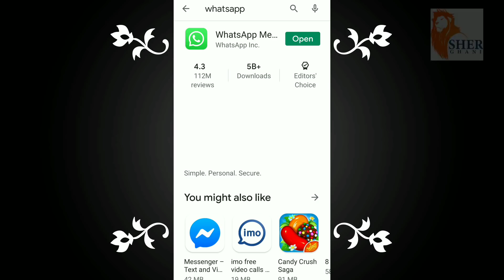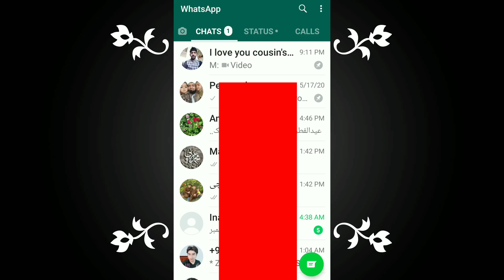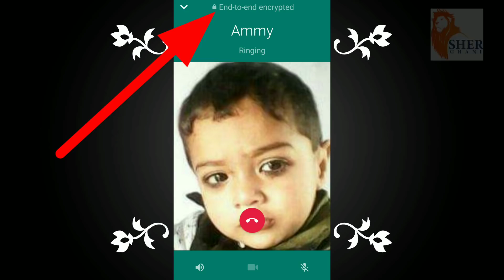Whatsapp 2 New Last Update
Seek help from Allah said Barakatuh
 Friends, in this video today, I have told you brothers about two updates, one is related to WhatsApp group and the other is related to WhatsApp call. This video is a must watch for you brothers from beginning to end and your friends.  Must share with Thank You